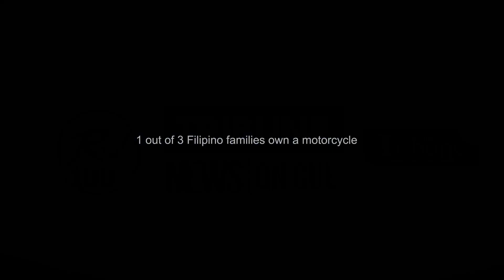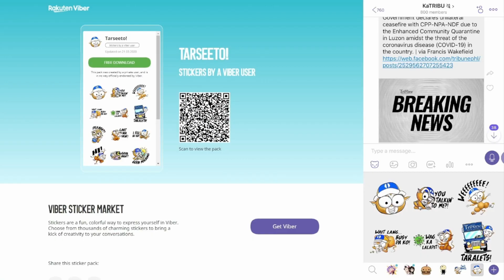TribuneNewsOnCue (12 August 2021)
Headlines:

1. Magnitude 7.3 earthquake strikes off Davao Oriental
2. Officials proclaiming the country out of recession
3. Execs urge new normal for vaxed
4. Gas explosion causes fire in BGC
5. Cusi rallies PDP Laban to help in fight vs. COVID-19
6. DoE sees tight power supply in 2022
7. Senators: Leave ayuda to LGU
8. Creamline escapes Chery Tiggo in thrilling finals opener
9. Katarina Rodriguez: Pregnancy humbled me